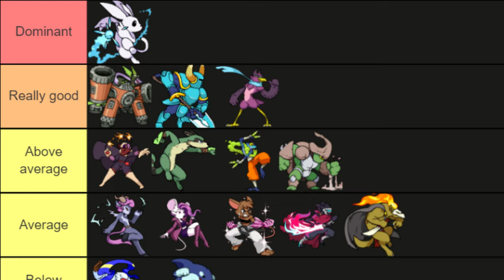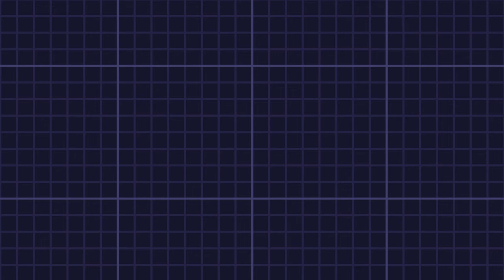Hosting a tournament on my friends’ CURSED workshop stages (rivals of aether)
A year and a half ago, I asked some of my friends to draw some custom stage layouts, and since then I’ve been working tirelessly on drawing and coding to bring these stages to life. (ignore the fact that it takes like, a week max to make one of these workshop stages)

I was originally going to record this like previous videos, but since I played them too much with my friends while playtesting, I decided to do something else. I decided to make a tournament.

Welcome to Your Custom Nightmares. A normal Rivals tournament, on the least legal stages.

YCN Bracket: (postponed while i work on comp fraymakers things)